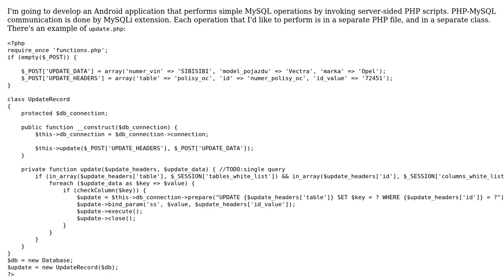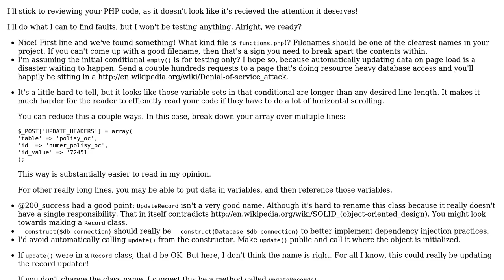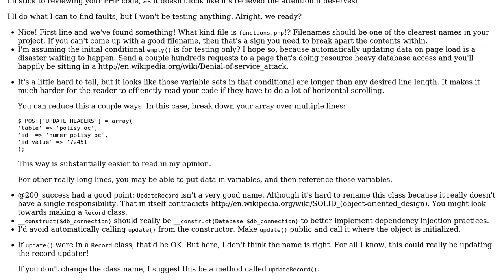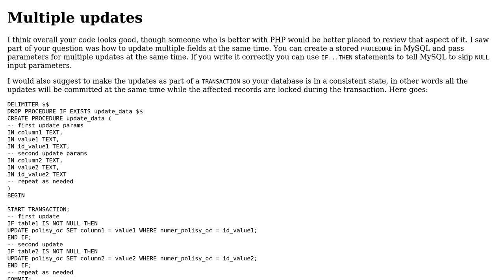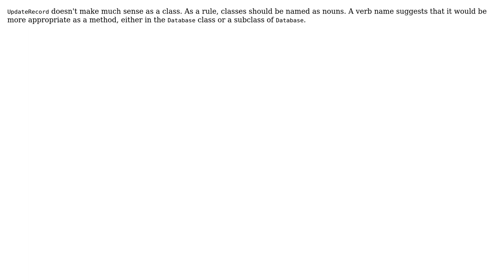Code Review: MySQL update with PHP; MySQLi prepared statement in loop (3 Solutions!!)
Code Review: MySQL update with PHP; MySQLi prepared statement in loop

With thanks & praise to God, and with thanks to the many people who have made this project possible! | Content (except music & images) licensed under CC BY-SA | Music | Images & others | With thanks to user Phrancis user apex39 user Alex L user Abandoned Account user 200_success and the Stack Exchange Network Trademarks are property of their respective owners. You are responsible for your own actions.